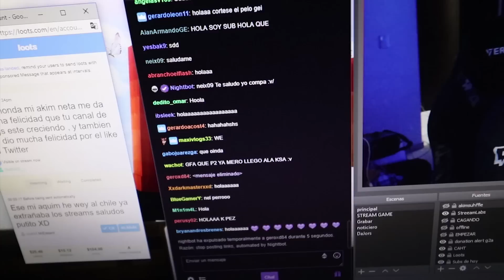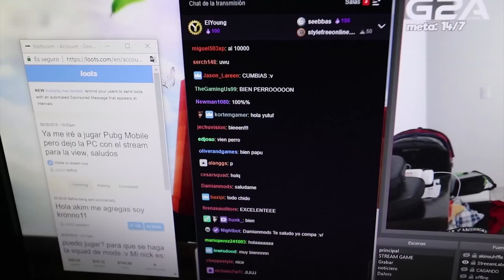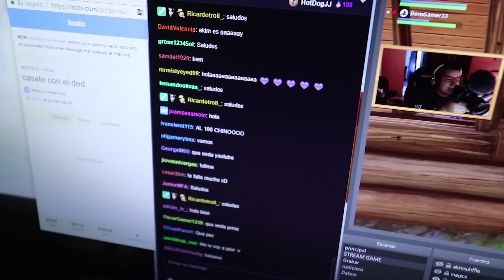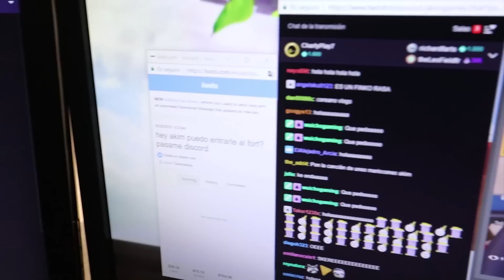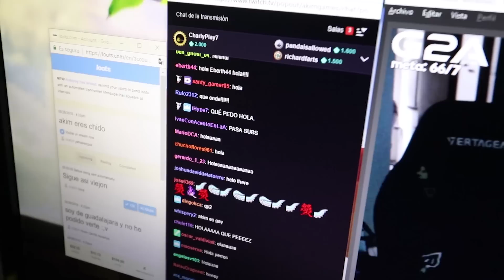Llego el Funko, Más Leds y 24 Horas Jugando Fortnite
Ábreme si eres curioso 7u7